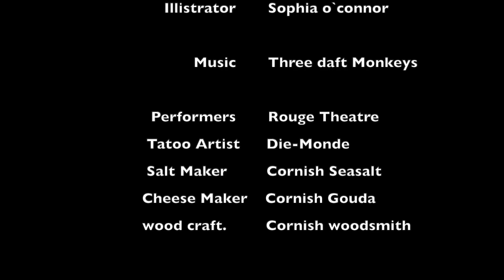tintagel takeover with James Strawbridge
Tintagel castle in Cornwall is known for its rich history and the myths of King Arthur, thanks to English Heritage and James Strawbridge we were invited to relive what it would off been like to inhabit the castle all those years ago.

Thanks also to Three daft monkeys for the music, check them out

and

for hosting such an incredible experience.